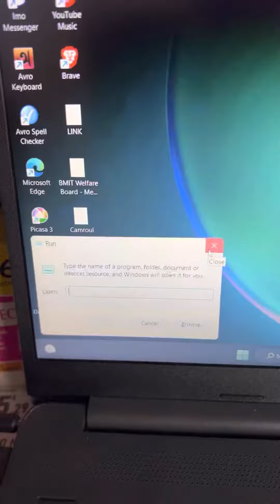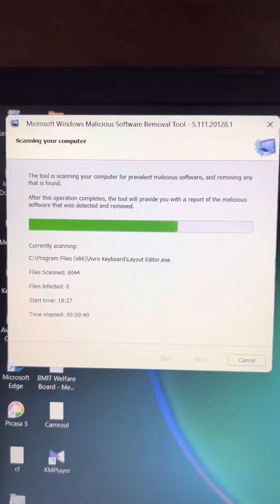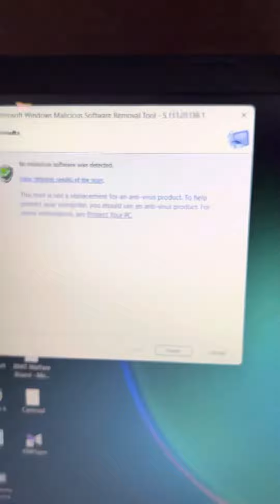How to scan your pc without any software. RUN= mrt